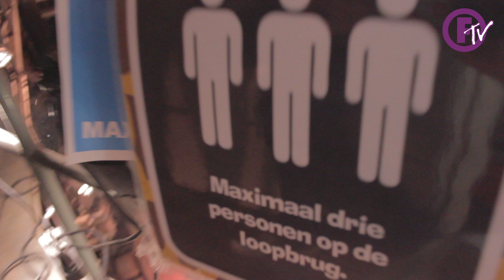F - FTV #2 (Festival Aangeschoten Wild)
GEEN F**K OM JOU

Verslag van F op Festival Aangeschoten Wild op 28 maart 2013 in Delft. Eerste optreden nadat die week Geen F**k Om Jou is gelanceerd.